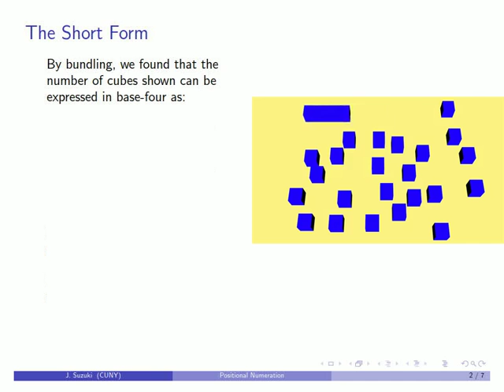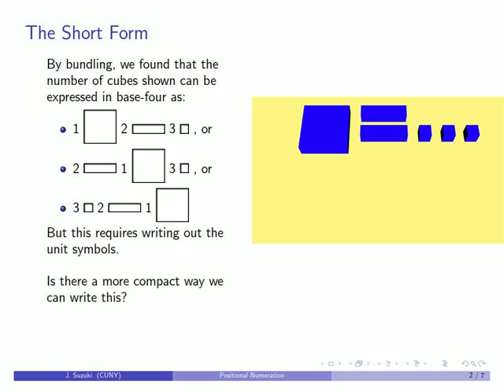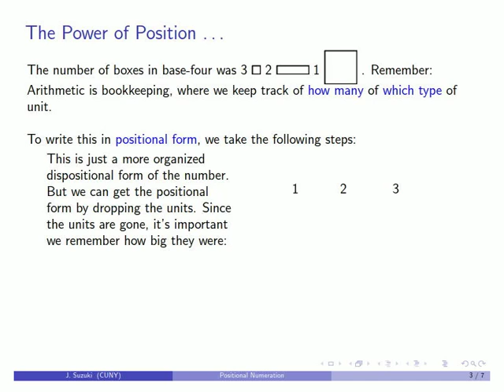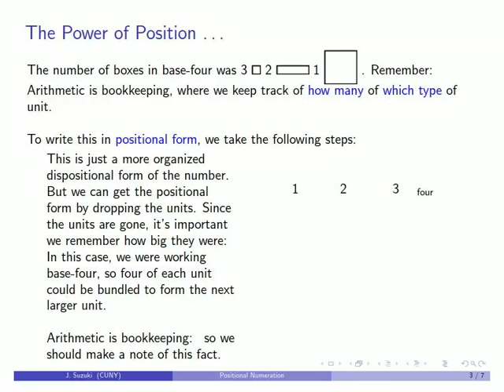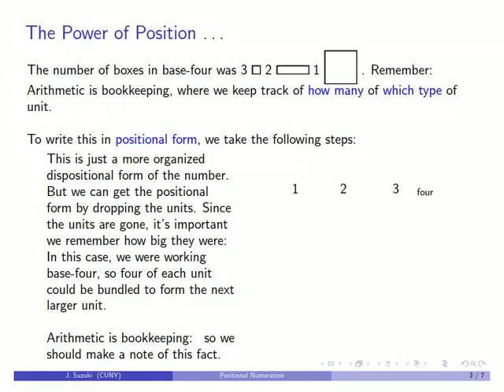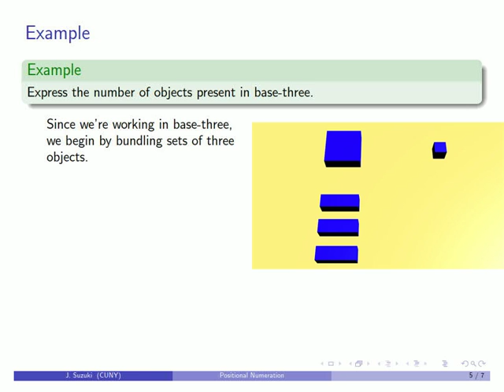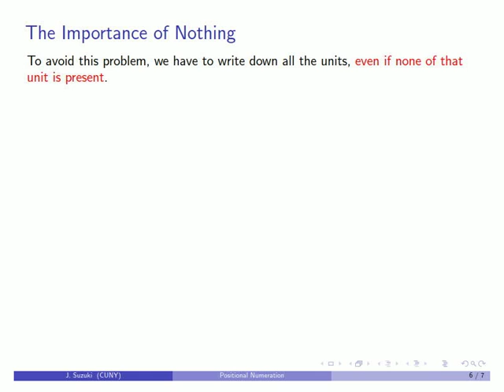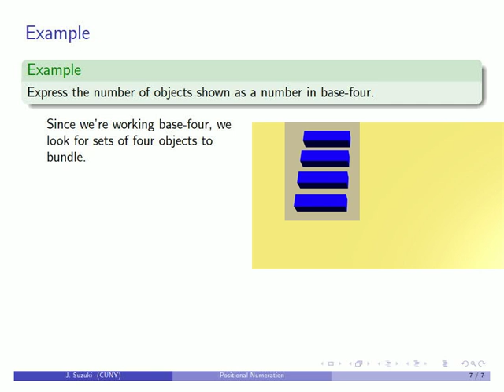Positional Numeration Base-n